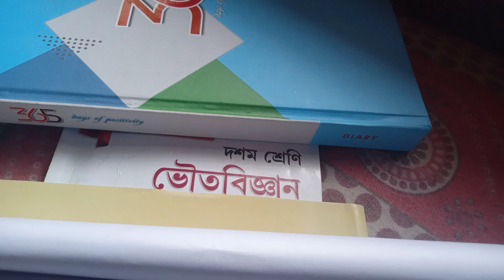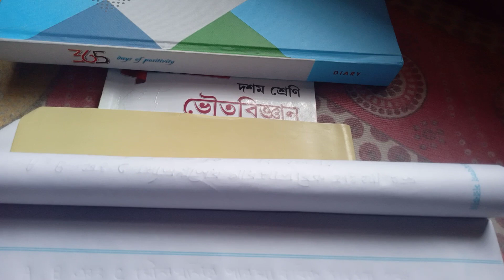PERIODIC TABLE AND PERIODICITY OF THE PROPERTIES OF ELEMENTS.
ARUMOY MATH & SCIENCE corner @